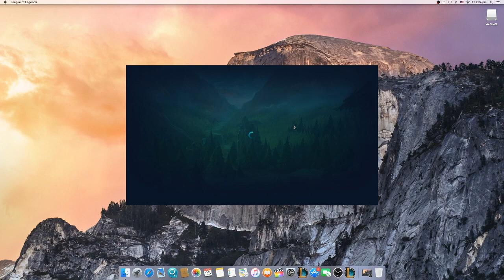Bot Lane Yasuo - Level 24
This video is about playing Yasuo in Bot Lane. Things to look forward is how I did in bot lane and Thresh Hooks. Enjoy.

Subtitled